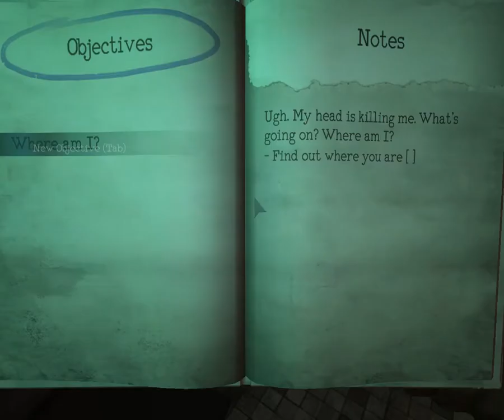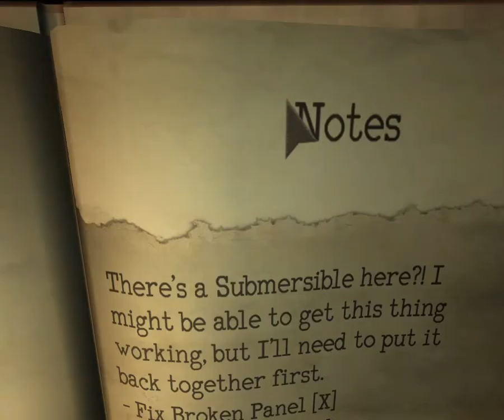몬스트럼 어깡이 하다가 버그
버그걸림..